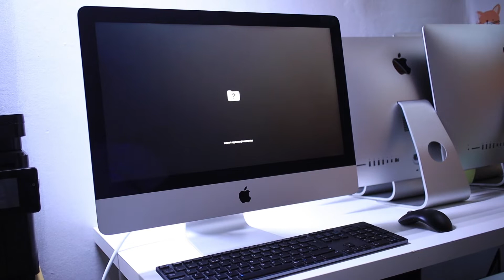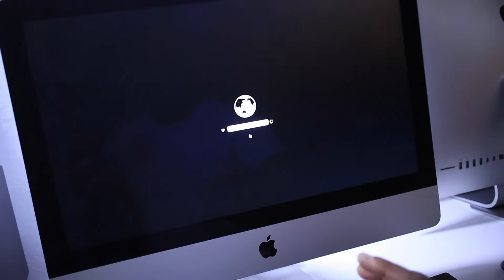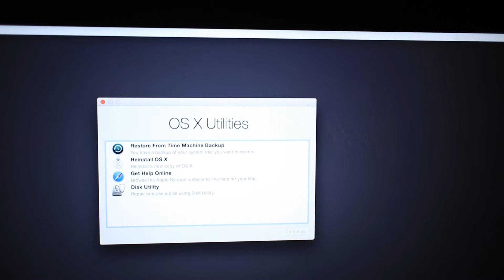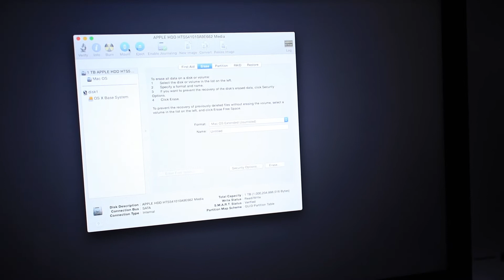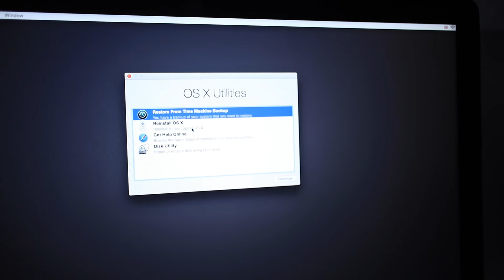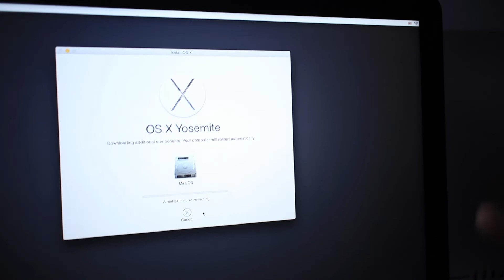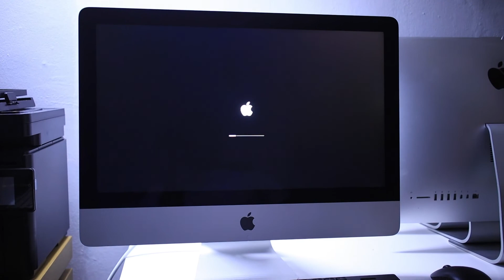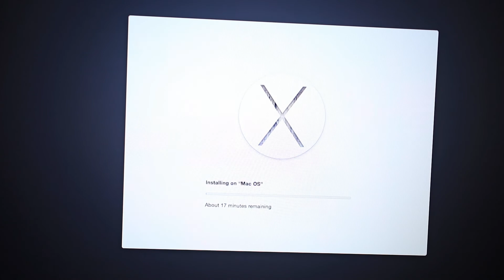How to fix iMac / MacBook Folder with Question Mark when booting up - Easy Mac OS Installation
In this video I am showing you how to fix the error massage comes up when the iMac or BackBook power on. This method will applied to all the range of iMac / MacBook pro / Air.